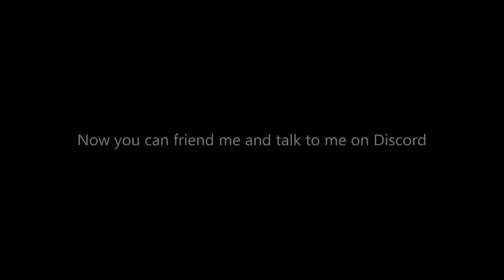You Can Friend Me On Discord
Username : Trevyn15
Number: #5154